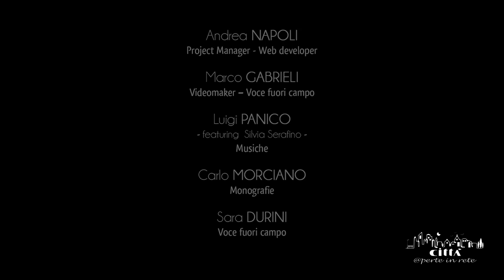Ciudad de Melpignano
Melpignano se encuentra en la parte central de la provincia de Lecce, y es uno de los municipios que forman la isla lingüística Helenófona llamada Grecìa Salentina.
Haciéndose famoso en los últimos años gracias  al  "Concertone della Notte della Taranta", Melpignano es parte del Club de las Aldeas Auténticas de Italia y de la Associación Comuni Virtuosi.